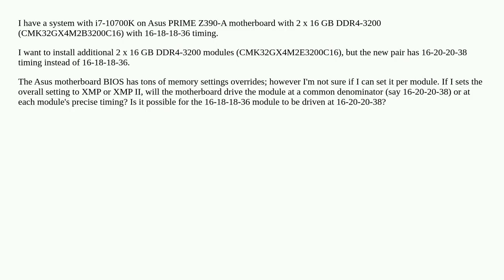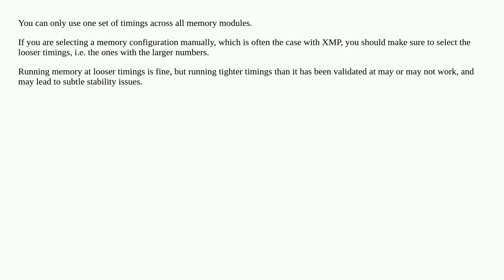Can a modern motherboard drives same size and same frequency memory modules at different timings ...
Can a modern motherboard drives same size and same frequency memory modules at different timings simultaneously?

A special thanks goes out to the community

  memory memory-timings